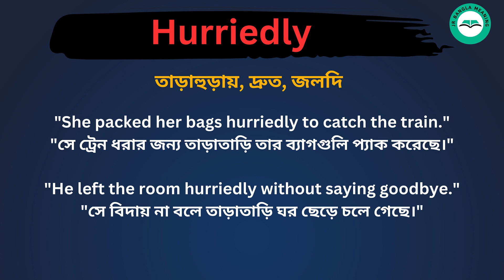Hurriedly meaning in bengali/Hurriedly শব্দের বাংলা ভাষায় অর্থ অথবা মানে কি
Hurriedly Meaning In Bengali
Hurriedly শব্দের বাংলা ভাষায় অর্থ অথবা মানে কি
Hurriedly Bangla Meaning